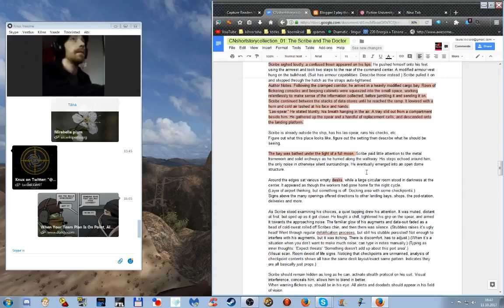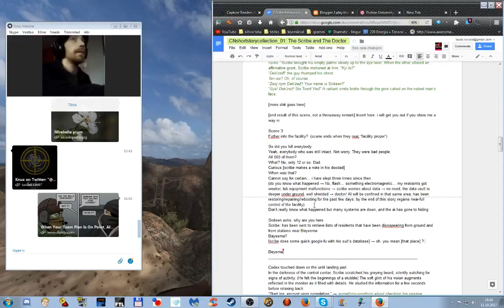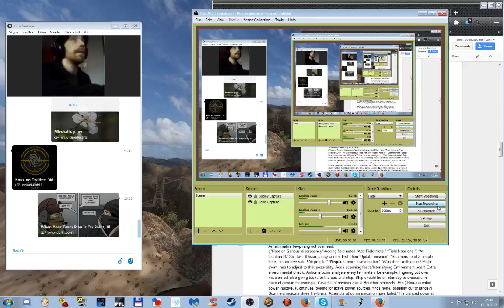Shortstory worksessions uncut (8). Scribe and Doctor - linguistic musings.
Setting this vid as 'unlisted' because REASONS :)

Current objective: Dive deeper into Knux's draft on an info-bounty story (see other revising sessions
This time we're after scene-level specifics.
General objective: revise drafts and experiments into shrt stories for a new collection.